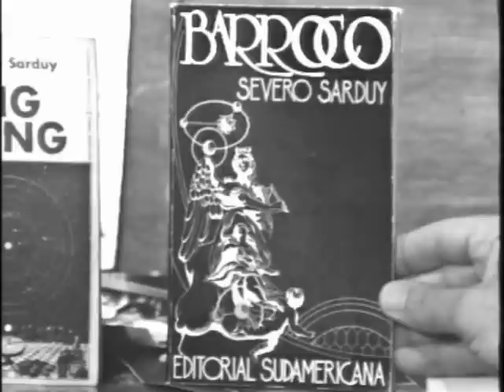Severo Sarduy entrevistado por Joaquin Soler Serrano 6/6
El Escritor cubano Severo Sarduy entrevistado por Joaquin Soler Serrano para el Programa A Fondo